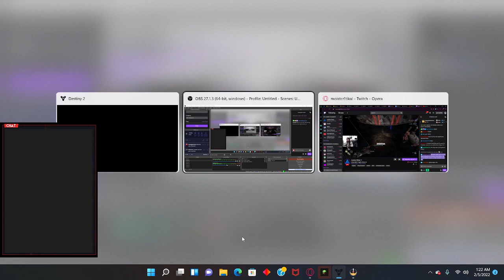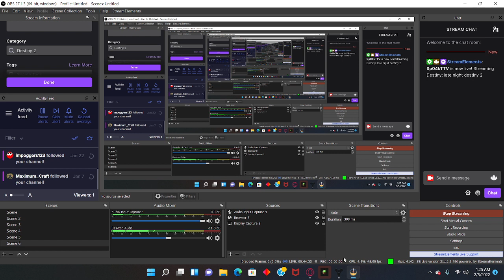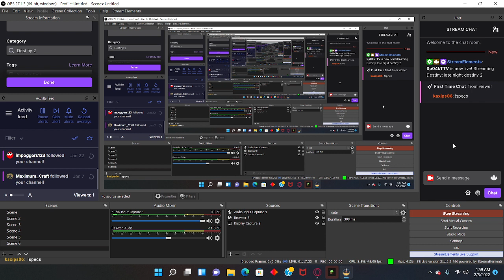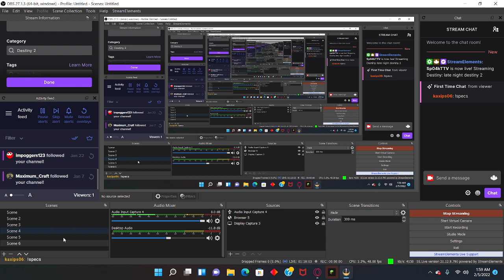Late Night Destiny Stream